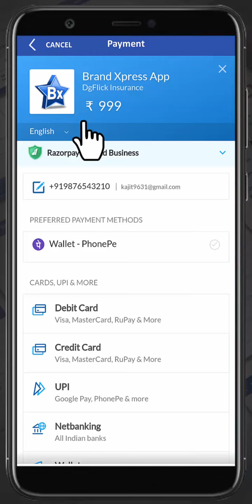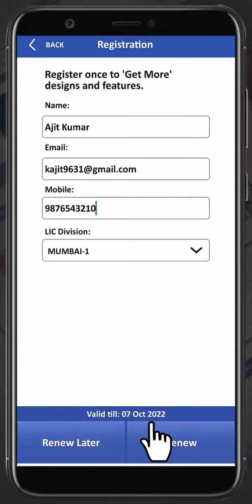Brand Xpress App Registration (Hindi)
यह वीडियो इस बारे में बात करता है कि आप LIC के बीमा सलाहकारों के लिए भारत के सर्वश्रेष्ठ ऐप को कितनी आसानी से रजिस्टर कर सकते हैं